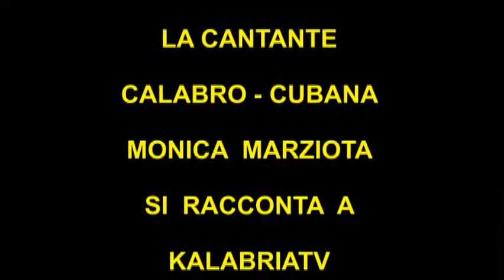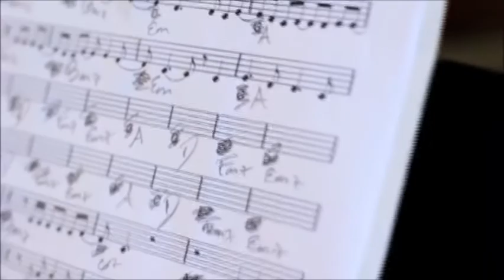La cantante calabro-cubana Monica Marziota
Di origini calabresi vive tra Cuba e l'Italia ma non dimentica le sue radici